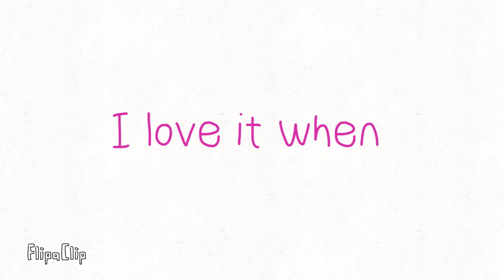Strawberry cow! (𝗦𝗵𝗼𝗿𝘁 𝗔𝗻𝗶𝗺𝗮𝘁𝗶𝗼𝗻)